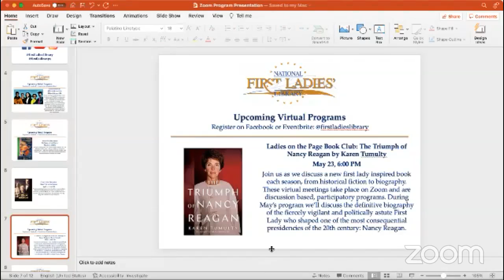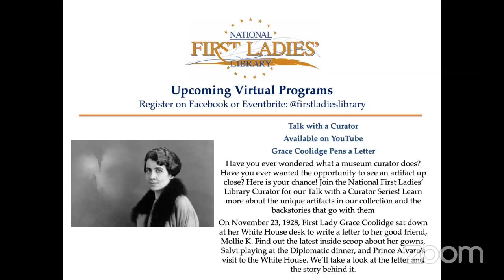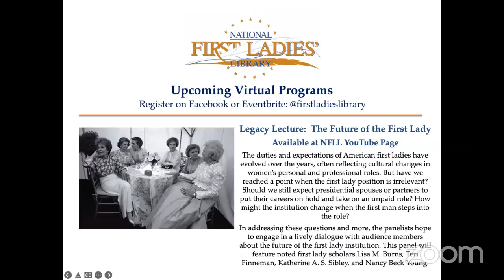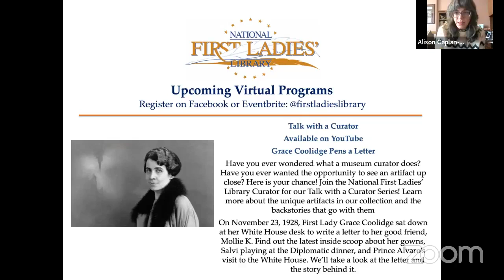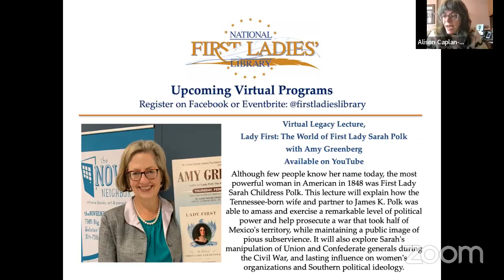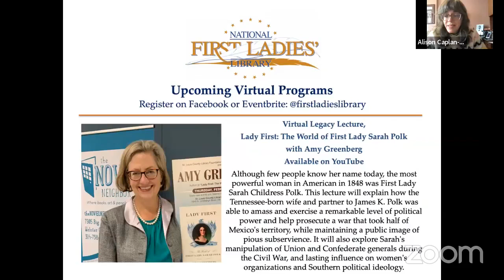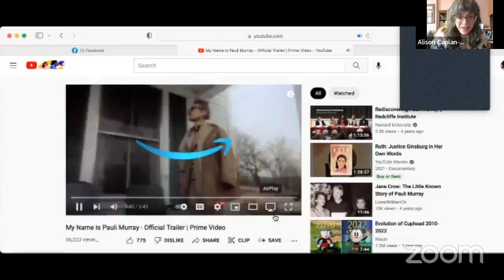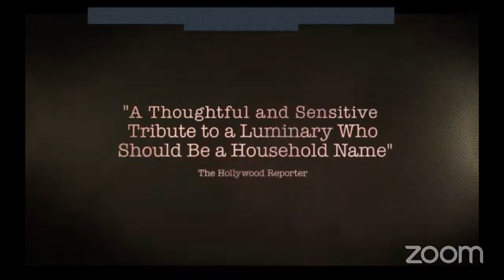NFLL Film Discussion | My Name is Pauli Murray with Barbara Lau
For NFLL's Film discussion, participants can watch the documentary My Name is Pauli Murray and join the National First Ladies' Library for a discussion of the film.  My Name is Pauli Murray considers how she is overlooked by history, Pauli Murray was a legal trailblazer whose ideas influenced RBG’s fight for gender equality and Thurgood Marshall’s civil rights arguments. This is a portrait of their impact as a non-binary Black luminary: lawyer, activist, poet, and priest who transformed our world.

For NFLL Film Discussion we were joined by Barbara Lau.  Barbara Lau is Executive Director of the Pauli Murray Center for History and Social Justice and Director of the Pauli Murray Project at the Duke Human Rights Center/John Hope Franklin Humanities Institute. In her roles, Lau connects her commitment to justice with her belief in the power of community practice.  She has produced To Buy the Sun, an original play about Pauli Murray; co-directed the Face Up: Telling Stories of Community Life community mural project; curated Pauli Murray: Imp, Crusader, Dude, Priest, two major exhibitions about Cambodian American traditions and many small traveling exhibits about Durham history.